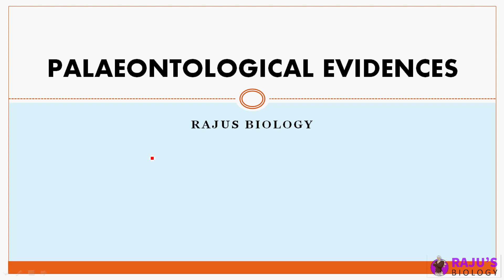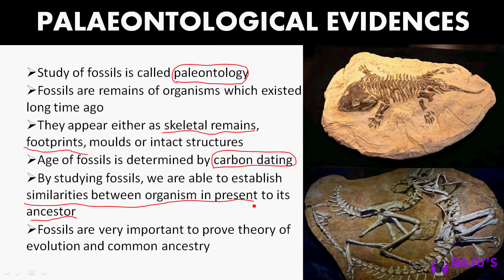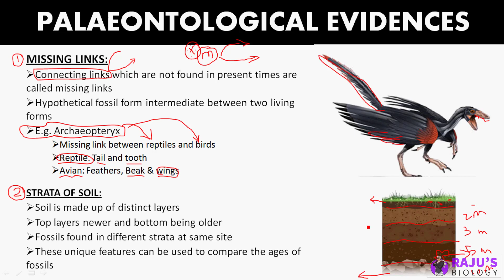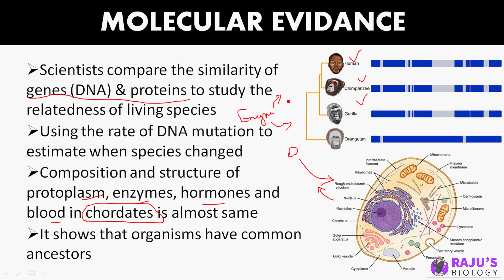Paleontological Evidence | Evolution in Tamil (8)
Dear Students & Friends! In this Video series I'm going to teach you Paleontological Evidence for Evolution in Tamil. Watch to Learn Evolution in Tamil.

Get Free Study Materials & Full Course

ᴡʜᴇʀᴇ ᴇʟsᴇ ʏᴏᴜ ᴄᴀɴ ғɪɴᴅ ᴍᴇ